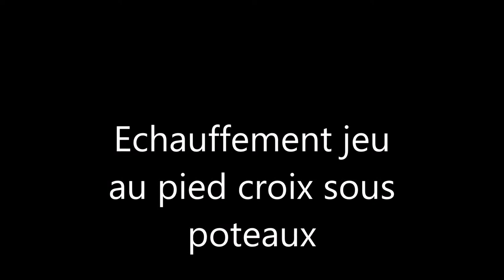echauffement jeu au pied en croix sous poteaux